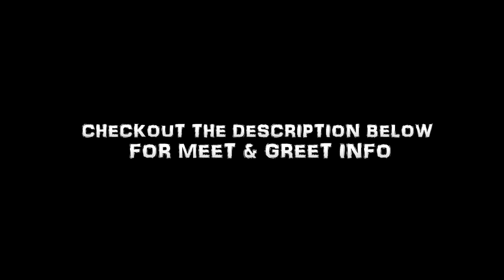I have a big announcement..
It's finally happening, the Arcade Warrior meet & greet of 2017!

LOCATION: Rocky's Big City Games - Eastern Hills Mall at 4545 Transit Rd, Williamsville, NY 14221

This meet & greet will take place on (Saturday, August 26th) from 12pm - 4pm

SOCIAL MEDIA!